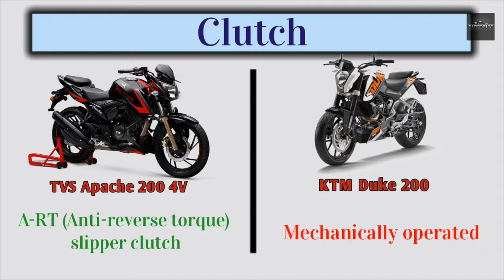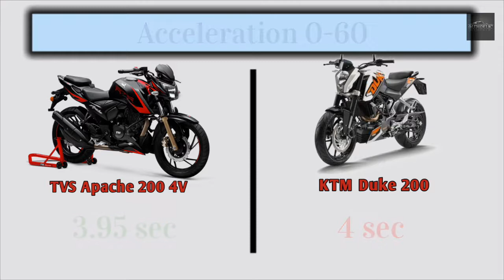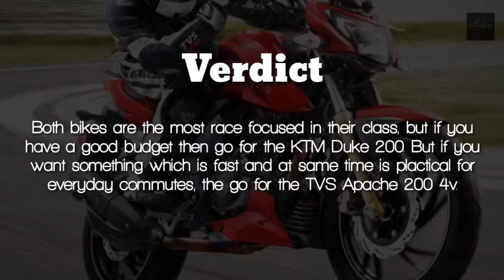2018 TVS Apache 200 4v V.S 2018 KTM Duke 200 | Comparison | Autodelic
We are back with another video and in this one we are comparing the KTM Duke 200 to the TVS Apache 200 4V.

autodelic_official

**extra tags**
ktm, duke, apache, pique, drag race, candeleo, tomas cinematograficas, 200, velocidad, motos, vs, carrera, videos de motos, brandon arenas, entreparceros, racing, race, motor, top speed